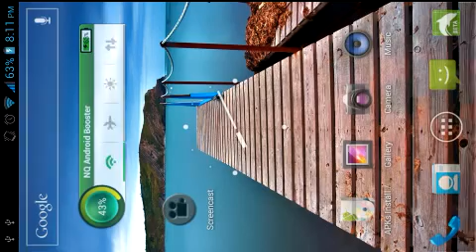Rayman jungle run mtk6577(powervr sgx 531 ultra) gameplay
Download link;
(Please take into account that the screen recorder is active during gameplay)
This gameplay has been recorded from the Thl w1+